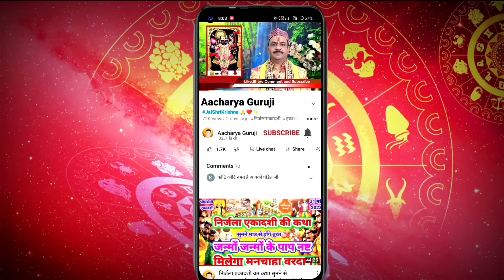जया एकदशी कब हैं | Ekadashi Kab hai | अजा,भीष्म,भूमि एकादशी कब हैं,माघ मास शुक्ल पक्ष एकादशी व्रत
Ekadashi Kab hai | जया,अजा,भीष्म,भूमि एकादशी कब हैं,माघ मास शुक्ल पक्ष एकादशी व्रत पूजा ekadashi जया एकदशी कब हैं | Ekadashi Kab hai | अजा,भीष्म,भूमि एकादशी कब हैं,माघ मास शुक्ल पक्ष एकादशी व्रत